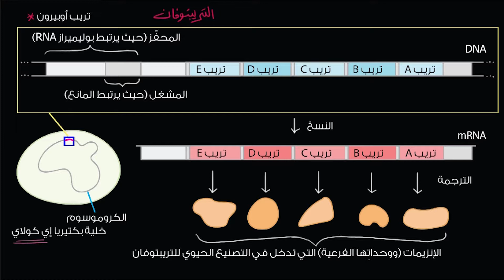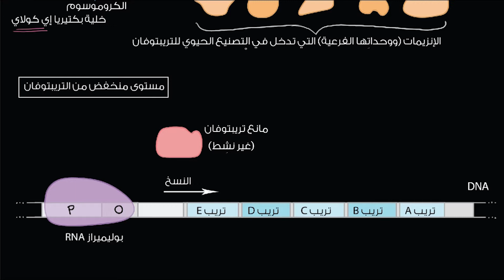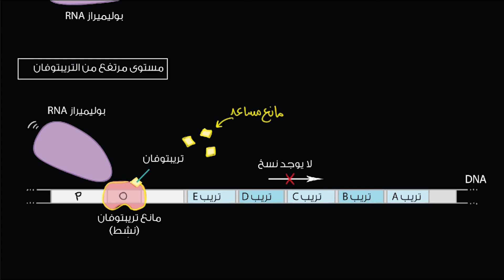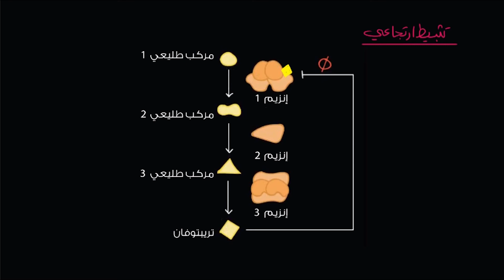تريب أوبيرون | الأحياء | تنظيم الجينات